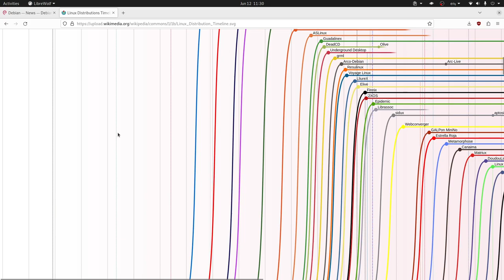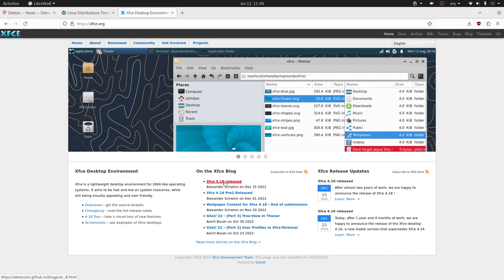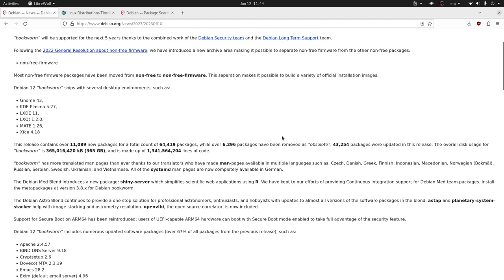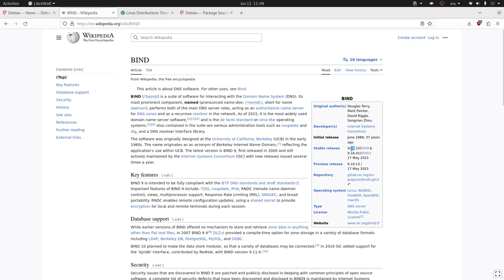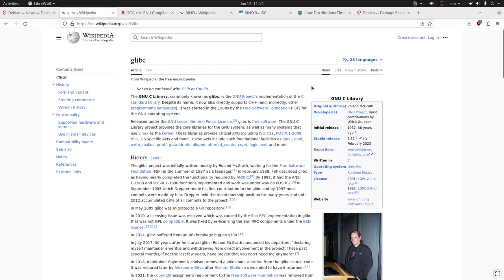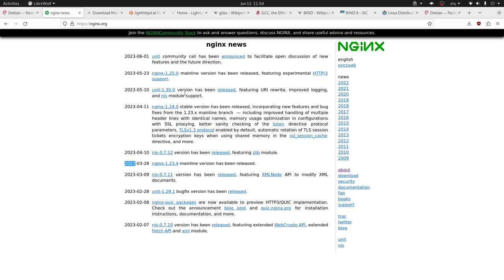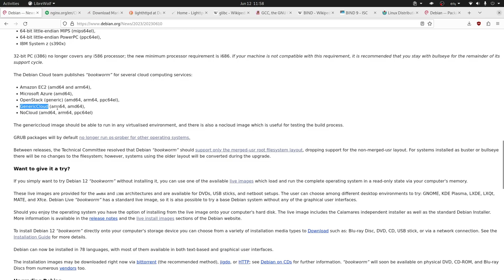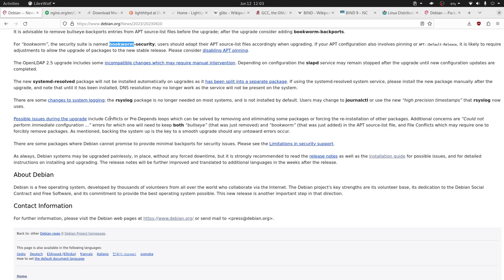Lo último - Debian 12.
Después de 1 año, 9 meses y 28 días de desarrollo, el proyecto Debian se enorgullece de presentar su nueva versión estable 12 (nombre en clave bookworm).

bookworm contará con soporte durante los próximos 5 años gracias al trabajo combinado del equipo de seguridad de Debian y el equipo de soporte a largo plazo de Debian.

Siguiendo la Resolución General de 2022 sobre firmware no libre, hemos introducido un nuevo repo que permite separar el firmware no libre de los otros paquetes no libres: non-free-firmware

La mayoría de los paquetes de firmware no libres se han movido de non-free a  non-free-firmware. Esta separación hace posible construir una variedad de imágenes de instalación oficiales.

Debian 12 viene con varios entornos de escritorio, como:

- GNOME 43,
- KDE Plasma 5.27,
- LXDE 11,
- LXQt 1.2.0,
- MATE 1.26,
- Xfce 4.18

Esta versión contiene más de 11 089 paquetes nuevos para un total de 64 419 paquetes, se han eliminado más de 6,296 paquetes obsoletos. En esta versión se actualizaron 43 254 paquetes. El  El uso total del disco duro para está versión sería 365 GB y se compone de 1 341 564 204 líneas de código.